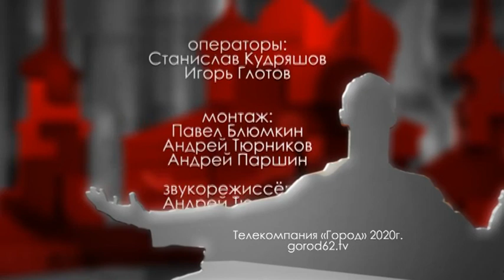Городские встречи 13.03.2020 Марина Кауркина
Заместитель министра культуры и туризма Рязанской области